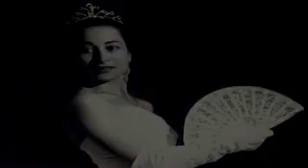Antoñita del Río: Rosa de Lora (Serie Rarezas)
Descripción original:

Bulerías, compuestas por Ignacio Román y García Tejero, que ocurren en el sevillano pueblo de Lora del Río. La artista contaba que luego de hacer esta grabación, recibía multitud de cartas de tal pueblo. Nacida en la primavera de 1937 en el barrio de San Andrés (Murcia), Antoñita del Río y su portentosa voz fueron descubiertas por Francisco García Tejero, quien sería su maestro y compositor, así como quien le daría su nombre artístico. Siempre sintió curiosidad artística, si bien sus inicios fueron difíciles, pues estaba apocada por la negativa de sus padres a que fuera artista, dado que en aquella época estaban estas mal vistas socialmente. Compaginó sus estudios con la confección de trajes y vestidos. Ya trasladada su familia a Madrid, empezó a trabajar en el taller del modisto Raula, que por esa época ya diseñaba el vestuario de Juanita Reina, Paquita Rico o Carmen Sevilla. Estando una vez Juanita Reina en una prueba de vestuario en el taller, Raula le pidió que le cantara a Juana "Capote de Grana y Oro", tan de moda en ese momento. Antoñita huyó de allí despavorida, sin poder cantar, diciendo el modisto que ya otro día la cantaría la Reina. Compañeras del taller le animaron a presentarse al concurso radiofónico Conozca Usted a sus Vecinos, y finalmente así lo hizo aun sin el consentimiento de sus padres. Teniendo gran éxito en el concurso, donde cantó precisamente "Capote de Grana y Oro", gran número de letristas y músicos se interesaron por la "voz redonda" (según los críticos) de la joven. Uno de estos fue el maestro García Tejero, al cual eligió Antoñita por vivir muy cerca para que le impartiera clases, a las que iba a escondidas.